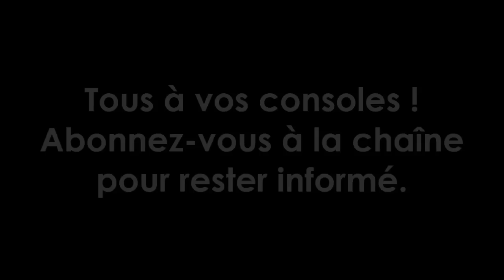8 MYSTERES NON RESOLUS DE POKEMON X Y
Pokétop sur les derniers secrets de Kalos ! Pokémon X Y n'est pas terminé, il reste encore beaucoup de choses à découvrir.

Vue depuis la route victoire. Confirmation d'une ville cachée en Allemagne dans Pokémon X Y